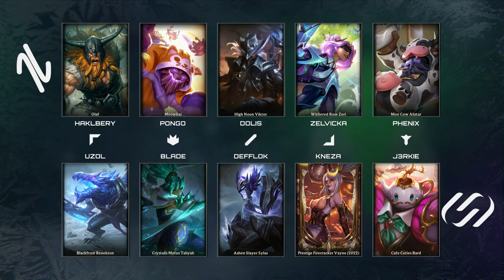NARCIS vs Team UNiTY @ Mastercard Hitpoint Winter 2023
Sleduj zimní ligu od 28.9. do 29.10. živě na 📺 Podrobné info o Mastercard Hitpoint Winter včetně harmonogramu najdeš v novinkách na našem webu